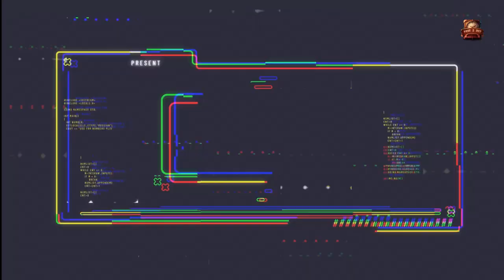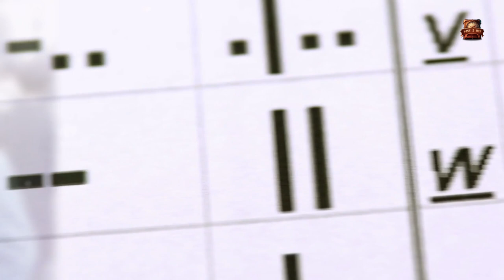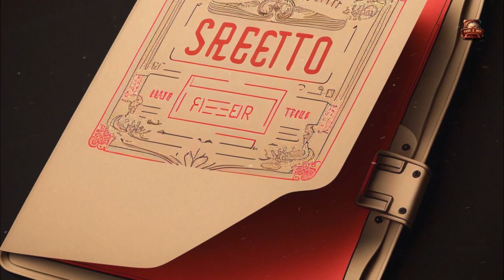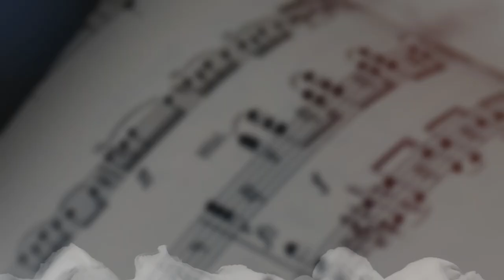Who killed Rasputin? | The most influential Russian Mystic of the 1900s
Let's dive into the mysterious death of Rasputin, the advisor to the Tsars of Russia! In this video, we explore the strange circumstances surrounding Rasputin's death, from his rise to the shocking gunshot wounds on his body that caused his demise. Murder, self-defense, conspiracy?

--- o

And, if you liked our video we'd greatly appreciate your thumbs up and subscription to our channel.